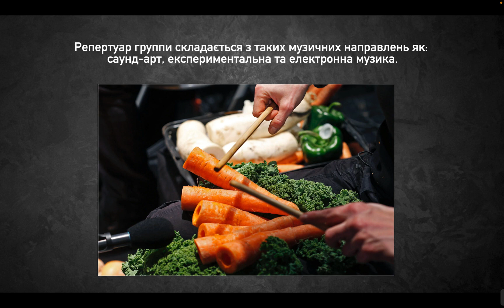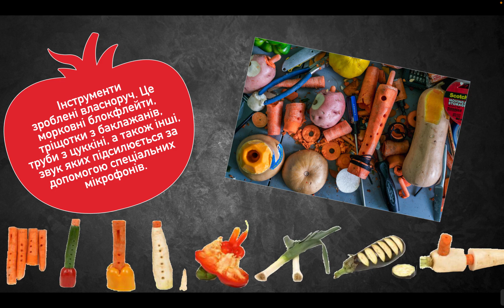Овочевий оркестр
Презентацію підготував
студент 1 курсу
спеціалцзації Спів академічний
КМАМ ім.Р.М.Глієра
Говоров Дмитро